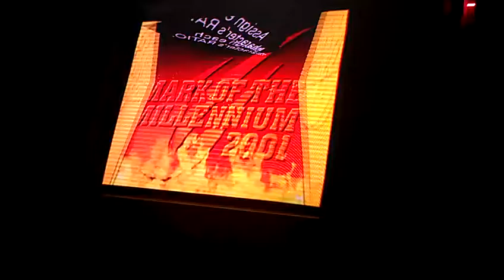CvS2 - Dragooncore(K) vs Lionx(K)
Milpitas Golfland (MGL) 12/9/2011 - Casuals